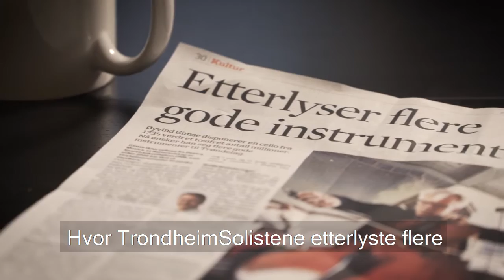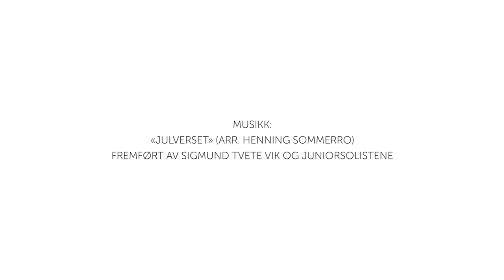SpareBank1 SMN - Trondheimsolistene Fiolinen